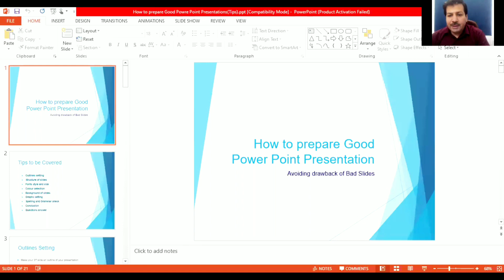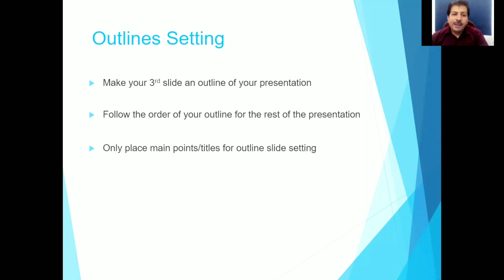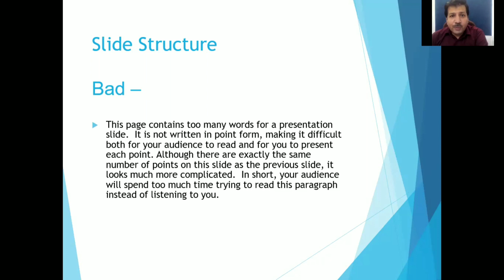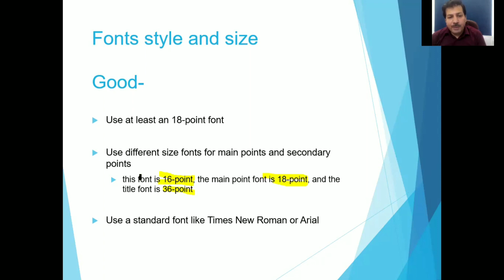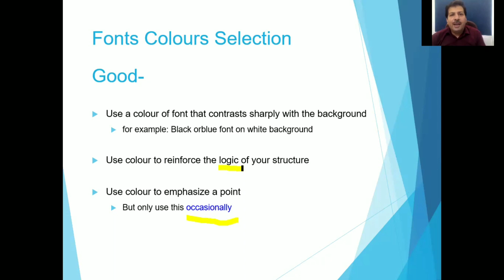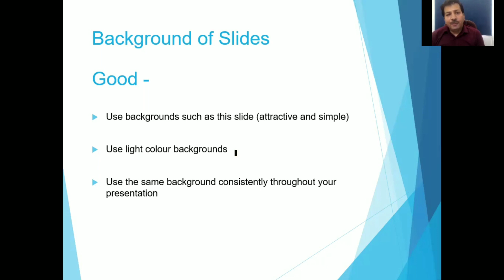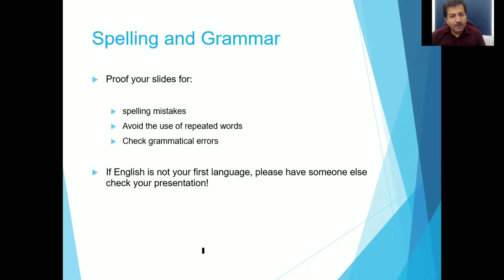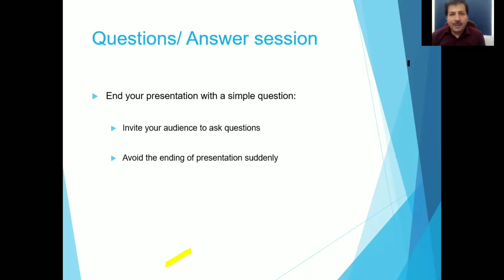How to prepare good Powerpoint presentation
In this video we will learn how to prepare a good powerpoint presentation step by step. Use my experience to learn how to make effective ppt, this vedio will act as a guide for beginners.